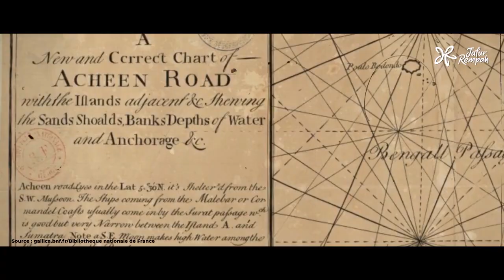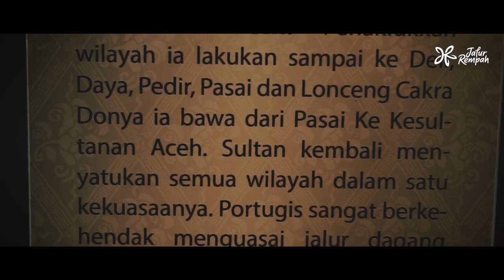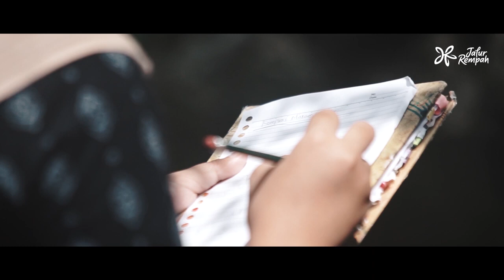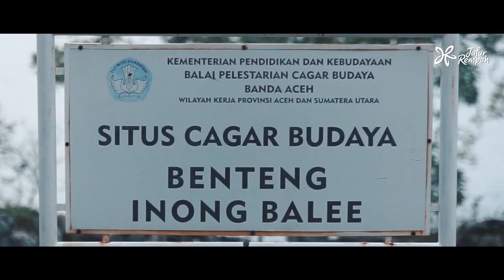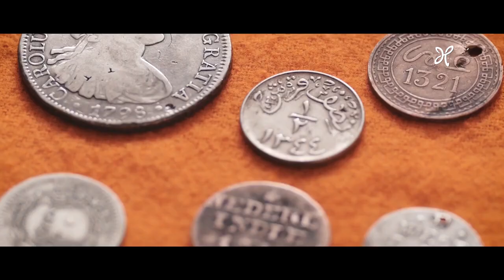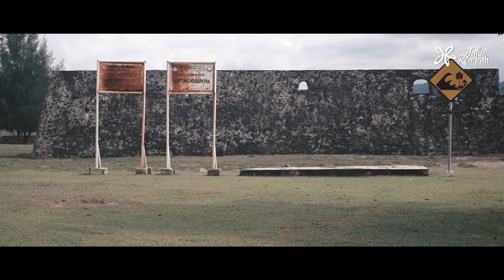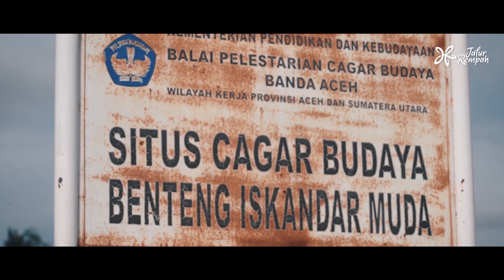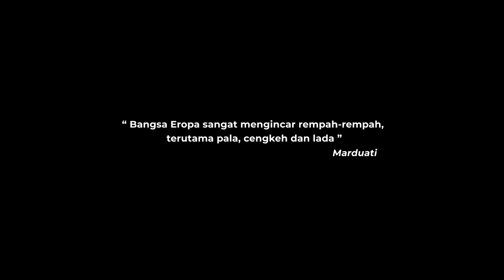Mengukir Kembali Jejak Rempah Bandar Aceh Darussalam || Jelajah Jalur Rempah Sumatera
Daerah yang dikenal sebagai negeri serambi Makkah, Aceh, tidak hanya memiliki status yang istimewa sebagai suatu daerah tetapi juga memiliki budaya yang beragam dan kekayaan alam yang melimpah. Pada awal abad ke-17, Kesultanan Aceh adalah negara terkaya, terkuat, dan termakmur di kawasan Selat Malaka. Tidak heran jika Aceh menjadi salah satu jalur yang dilewati dalam perdagangan rempah masa lampau. Bagaimana peran Aceh dalam simpul Jalur Rempah ?

Inilah sebuah karya dokumenter hasil kreativitas Komunitas Film Aceh Bergerak yang difasilitasi oleh Direktorat Pengembangan dan Pemanfaatan Kebudayaan Kemdikbud, melalui Balai Pelestarian Cagar Budaya Provinsi Aceh. Menyingkap proses penelitian untuk menggali lebih dalam peran Aceh dalam perdagangan rempah masa lampau.